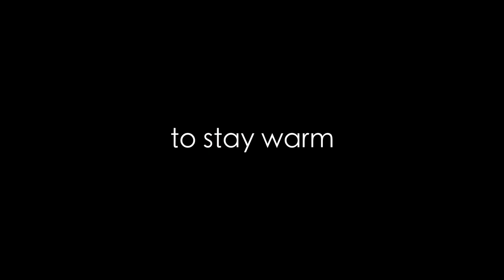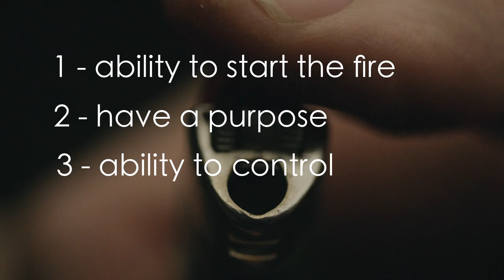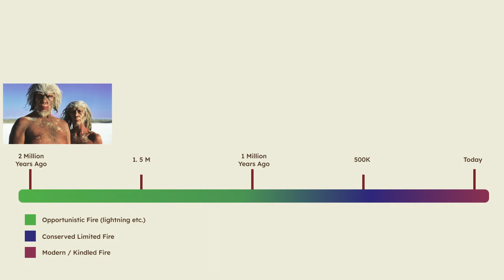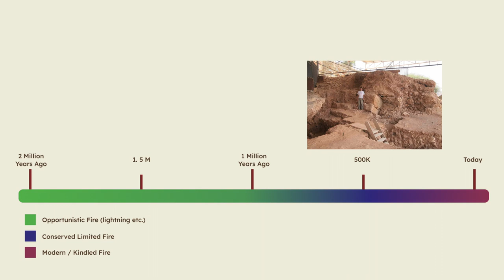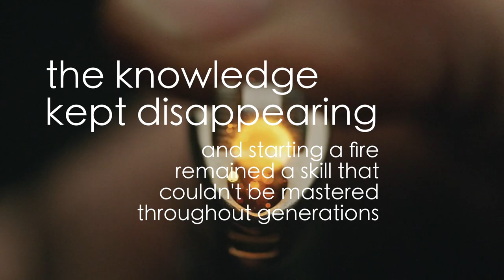why it took 200.000 years to discover fire | Scientific Explanation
Fire is one of the most important inventions in the history of humanity. Even though it can be found in nature, it took hundreds of thousands of years to discover fire. Why something so important couldn't be invented before?